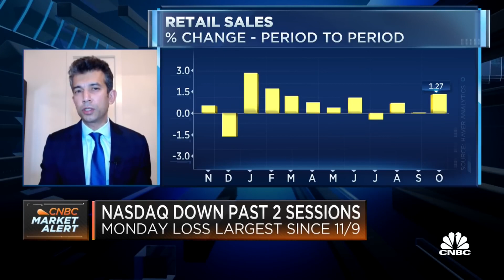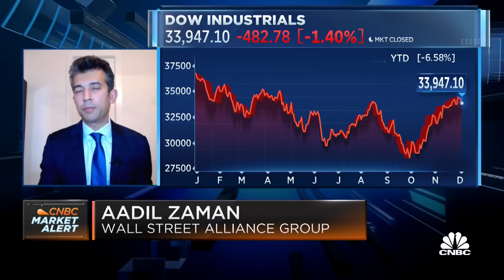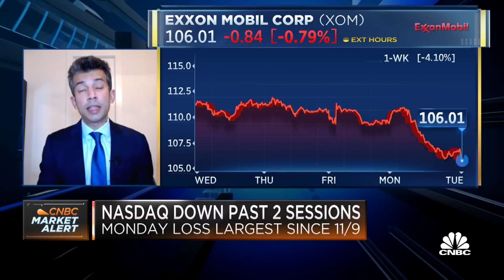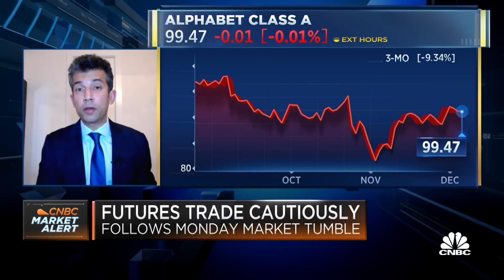CNBC: Aadil Zaman discusses opportunities & vulnerabilities in the market